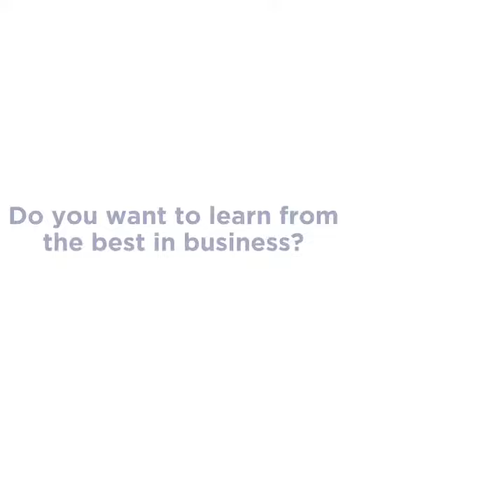STEPHEN ROSENBERG HIGHLIGHT #2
THE KEY TO CREATING MAGIC IN YOUR LIFE